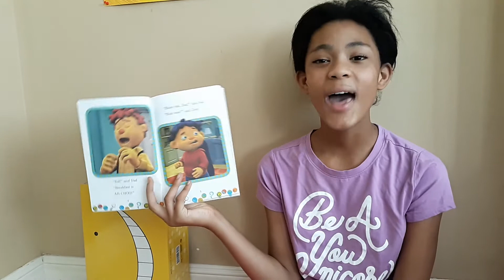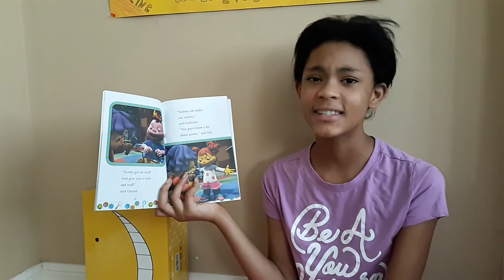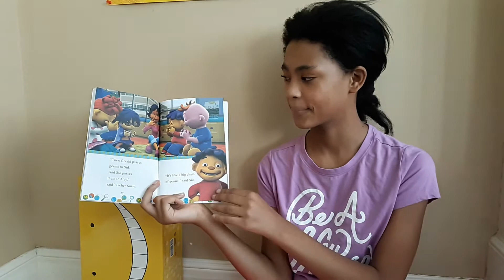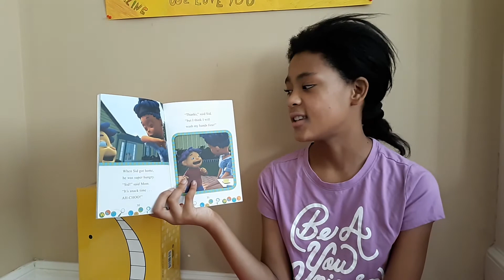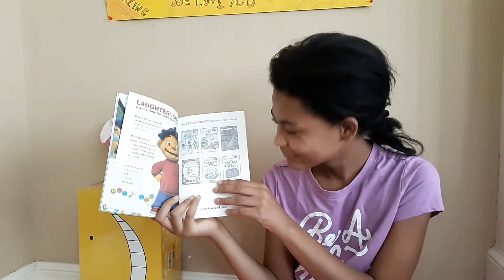Sid the Science Kid - The Trouble with Germs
Miah 04
"Sid the Science Kid-The Trouble with Germs" by Jennifer Frantz